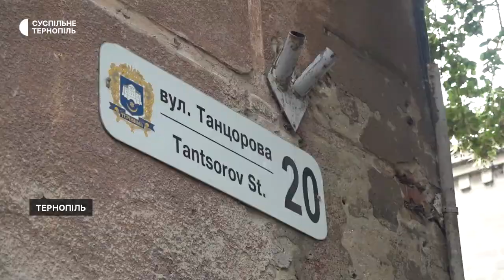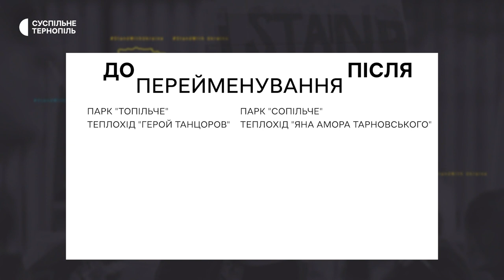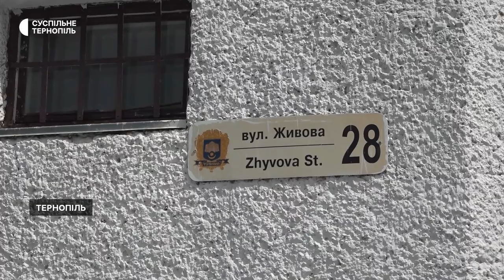У Тернополі змінили назви 13 вулиць, парку і теплоходу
У Тернополі змінили назву 13 вулиць, парку і теплоходу. За це проголосували 37 депутатів на сесії міської ради. Про це повідомив міський голова Тернополя Сергій Надал.